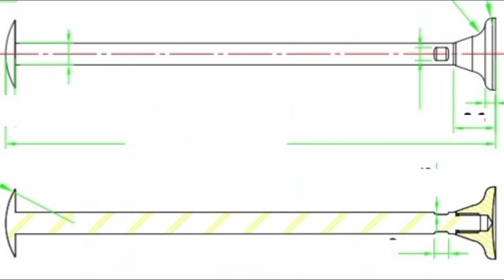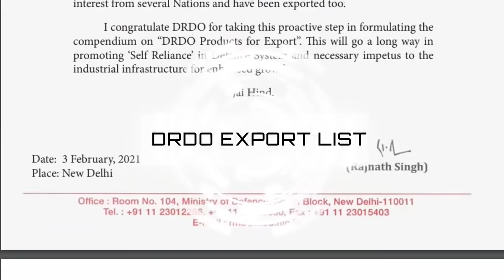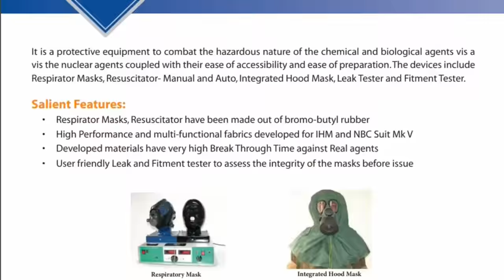Kalyani M4 deal Signed | 118 Arjun MK1A cleared by CCS | DRDO MANPAD RFP | 114 DRDO product onExport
Computational fluid dynamics methodology was used in characterising jet vane based thrust vector control systems of tactical missiles. Three-dimensional Reynolds Averaged Navier-Stokes equations were solved along with two-equation turbulence model for different operating conditions. Nonlinear regression analysis was applied to the detailed CFD database to evolve a mathematical model for the thrust vector control system. The developed model was validated with series of ground based 6-Component

ˍˍˍˍˍˍˍˍˍˍˍˍˍˍˍˍˍˍˍˍˍˍˍˍˍˍˍˍˍˍˍˍˍˍˍˍˍˍˍˍˍˍˍˍˍˍˍˍˍˍˍˍˍˍˍˍˍˍˍˍˍˍˍˍˍˍˍˍˍˍˍˍˍˍˍˍˍˍˍˍˍˍˍˍˍˍˍˍˍˍˍˍˍˍˍˍ